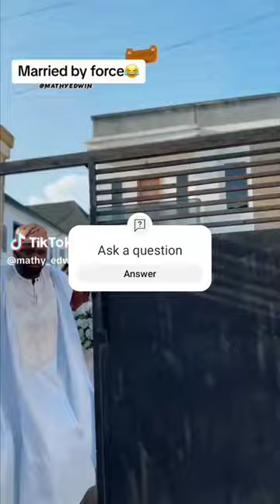January 25, 2024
A great warrior